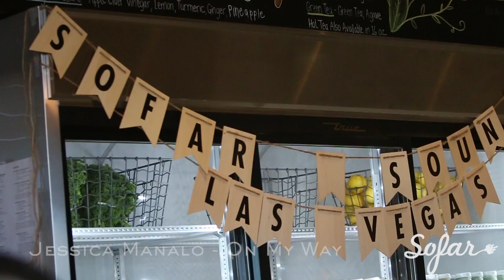Jessica Manalo - On My Way | Sofar Las Vegas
Jessica Manalo performing "On My Way" at Sofar Las Vegas on March 12, 2017

Artist: Jessica Manalo

Filmed by: Rosemary Fajardo

Edited by: Rosemary Fajardo

Audio by: Eric B. Thomas

Thanks to our host, Fruits & Roots!